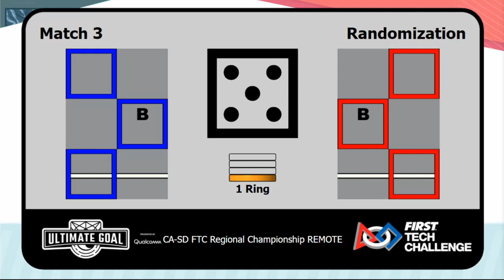FTC14496-Regional- Competition-Run-3 (363 Points)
Streamed on our Twitch Channel